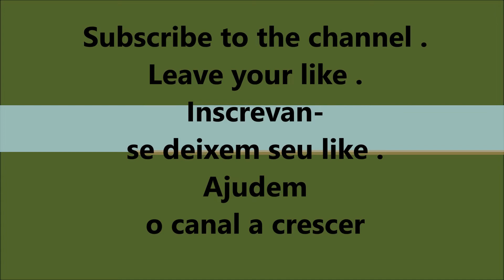Animais vivendo em harmonia na natureza Anta , Cateto, Queixada , Cutia e aves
Animais em seu habitat natural , vivendo em harmonia procriando a espécie .